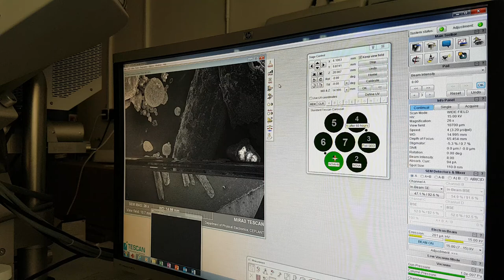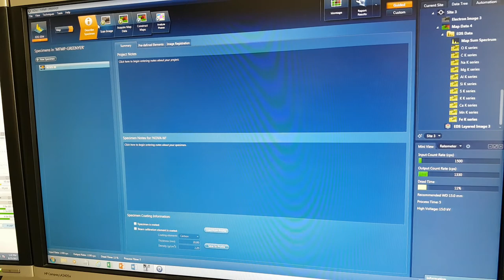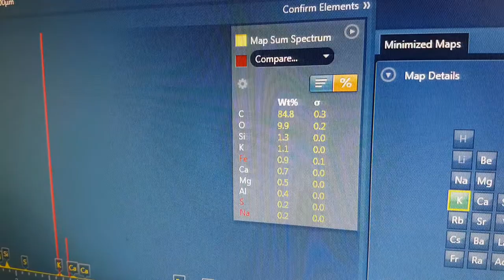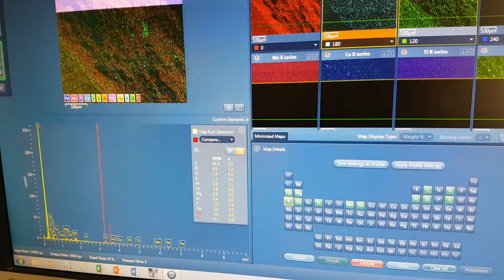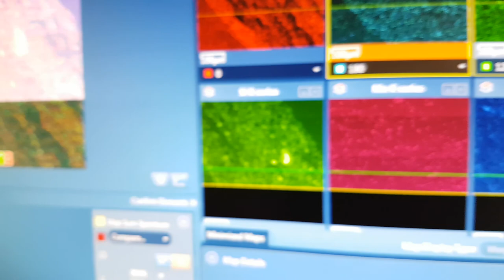NOVA Basic - Looking at the 'charcoal' that moved with the spheres